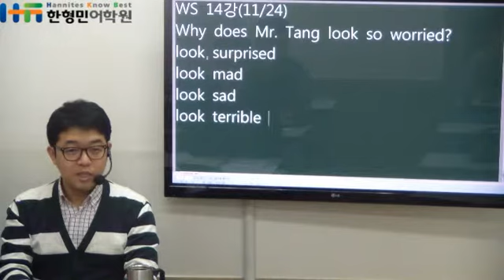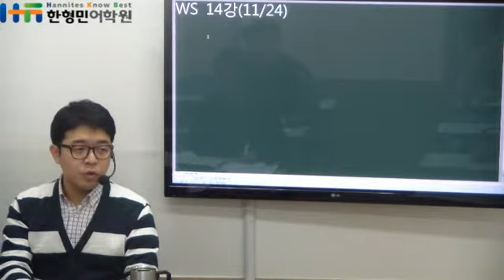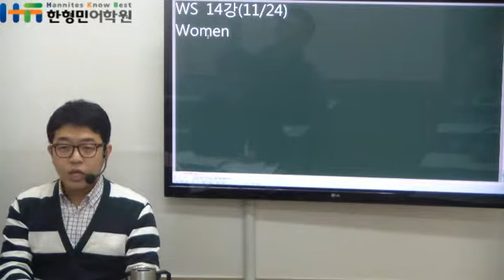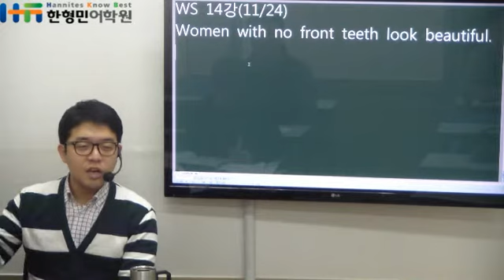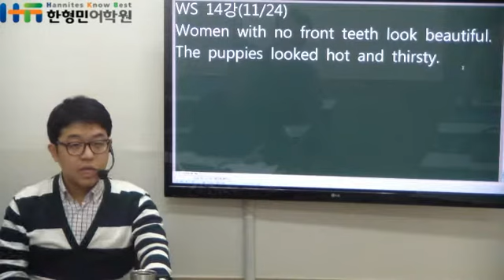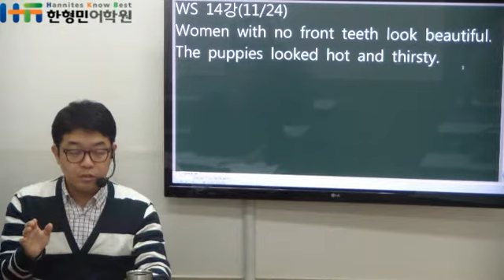한형민어학원 이름없는강의 WS_20151125